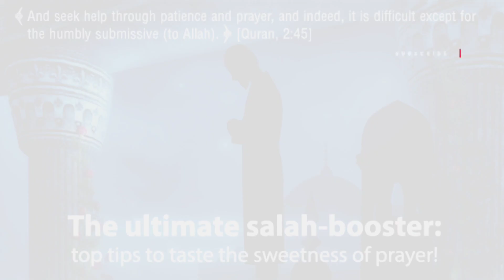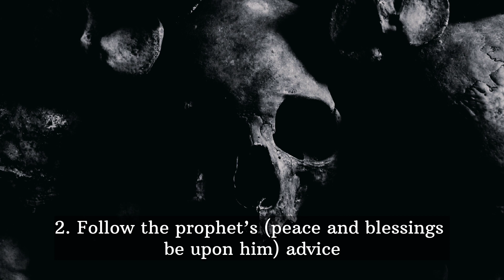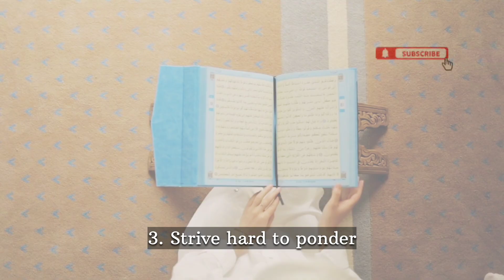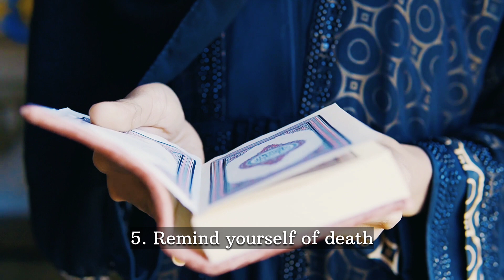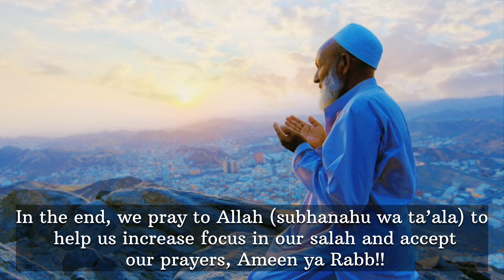Namaz Me Khushu Kaise Paida Karen? || Namaz me dil lagane ka tarika || 5 Tips❤️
How To Increase Concentration On Salah ||Namaz Me Khushu Badhane k 5 Tips
by @hijabishaheen7302
* Namaz me khushu khuzu kaise laye
* Namaz me dil lagane ka tarika
* Namaz Me Khushu O Khuzu Kaise Paida Karen
* Namaz Me Khushu Kaise Paida Karen?

This video completely brings goosebumps and raise your hopes and imaan in your Qalb.
Must watch and listen whole video and share your opinion in comments. __ JazakAllah Khair.

 Copyright: All the content of this channel is made by Channel Owner do not copy of or use any content (paid or unpaid)  without permission.

Stay tune for more Video's ❤️❤️